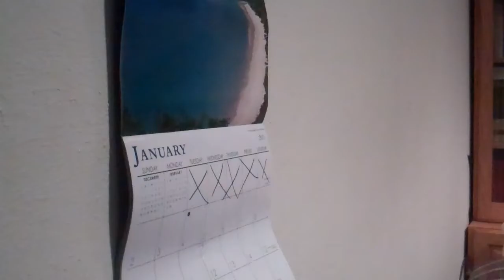If Songs Were Realistic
Todays songs with a twist.